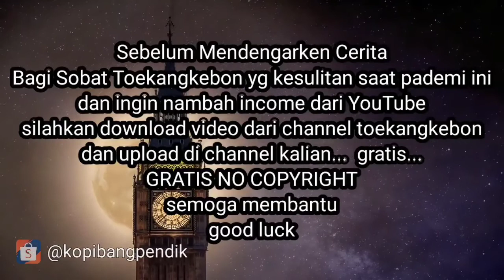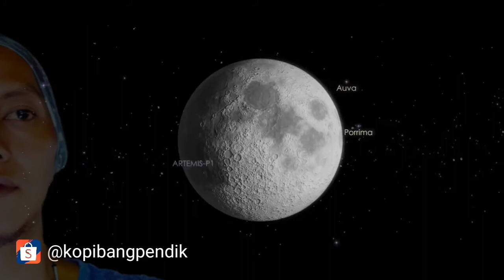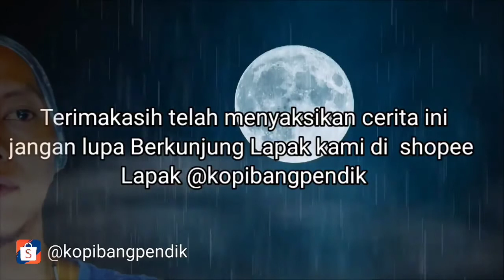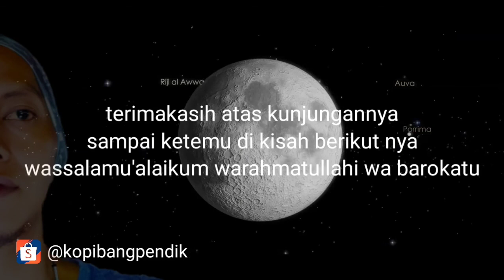KUSIRNYA POCONG.. BENDI NYA KERAMAT .. Pagebluk 2014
Sobat Toekangkebon jumpa lagi dalam cerita misteri nyata

Semoga membantu...
Semoga membantu...